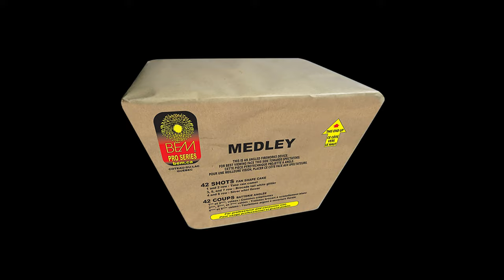Medley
Consumer fireworks. For more information about this product, please visit our

Feux d’artifice de consommateur. Pour plus d’information sur ce produit, veuillez visiter notre site internet